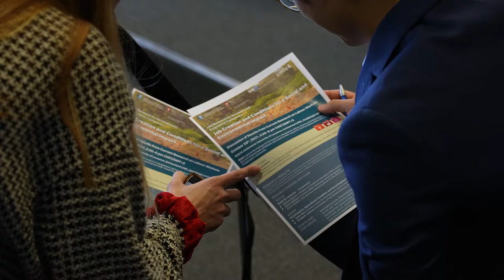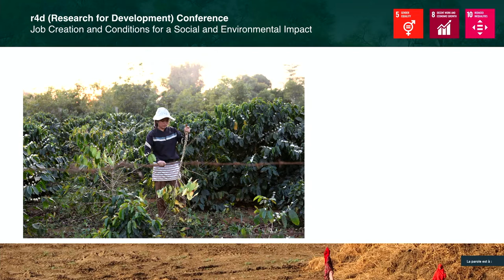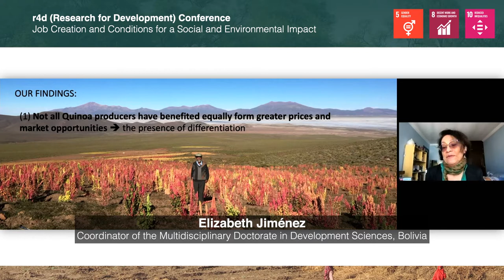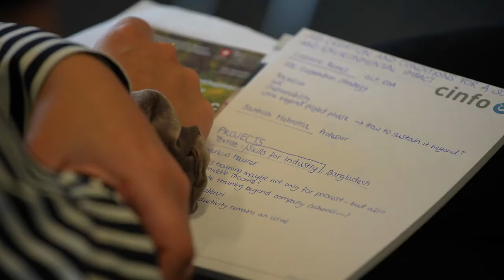r4d conference "Job Creation and Conditions for a Social and Environmental Impact"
At the hybrid r4d conference on 28 October 2021, an intergenerational group of speakers, composed of researchers and practitioners from Switzerland, India, Peru, Bangladesh, Bolivia and Ghana, and a diverse audience of experts from around the world shared multiple perspectives. Young social and environmental activists from Switzerland presented their views and ambitions for the future. The online participants dialed in from more than 10 countries.

The conference participants discussed research findings and contributed from their various organisational and individual perspectives to the discourse on job creation, decent work conditions and the economic, social and environmental impact of recent developments in national and international labour markets. Two panel discussions were devoted to the critical review of examples from research projects in the textile and agricultural sectors and the future implications for such projects in low- and middle-income countries. The Sustainable Development Goals (SDGs) 5, 8 and 10 formulated in the UN Agenda 2030 served as a common reference.